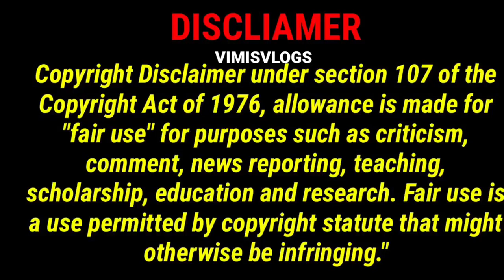The Chennai Silks💕Summer Special Rs.120 Onwards😱1+1 Combo Offer Daily Wear Poonam,Chiffon Sarees👌🏻